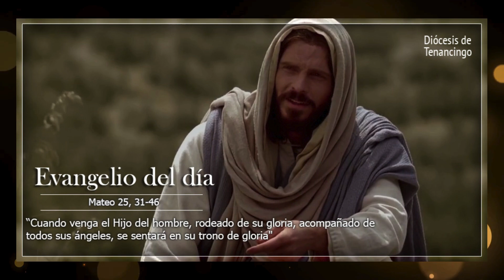Evangelio: Mateo 25, 31-46, 02 NOV 24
Celebramos hoy a Nuestros Fieles Difuntos
Titulo: Que la Muerte sea solo una puerta para la vida eterna…
Dale Señor el descanso eterno.
Brille para él la luz perpetua.
Descanse en paz.
    Amén.
Cita Bíblica:Mt. 25, 31-46
XXX  Sábado Tiempo Ordinario
02 de noviembre de 2024
Mons. Fabio Martínez Castilla